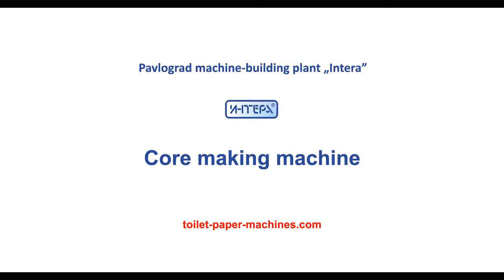Core winding machine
Automatic cardboard core making machine.
Production of 2-3-layered cardboard cores (sleeves) of different diameter and length.

Core production is carried out by a method of continuous spiral winding of a cardboard belt on rods of different diameter.

Non-stop spiral winding, cutting unit is moved together with the cut core. Core length is adjusted from 1m to 3m.
Speed up to 30 m/min;